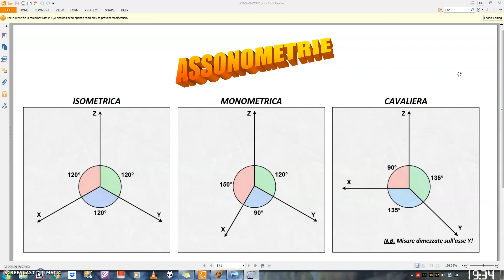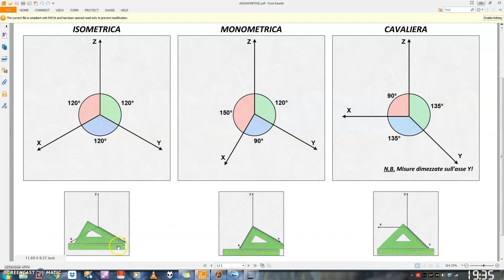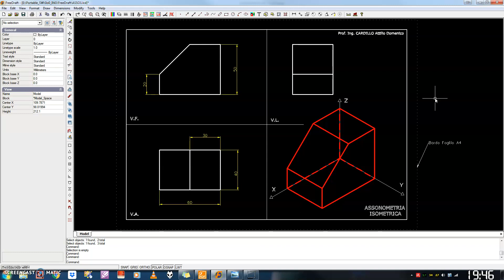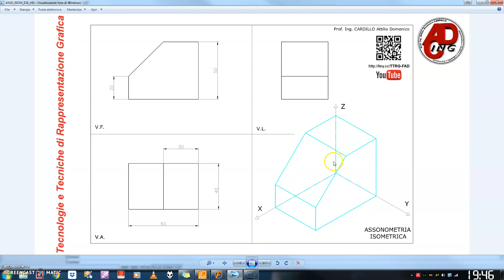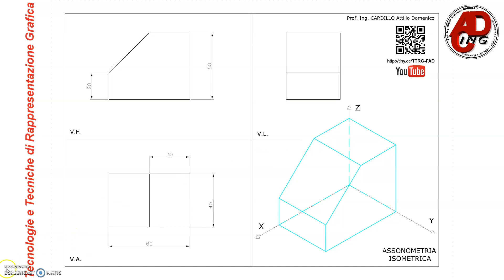ASSONOMETRIA - Isometrica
La lezione illustra la tecnica di rappresentazione grafica simil-3D detta ASSONOMETRIA nelle sue tre tipologie: ISOMETRICA, MONOMETRICA e CAVALIERA. Inoltre, viene svolta un'esercitazione grafica guidata per rappresentare un solido in vista isometrica.

Il software di CAD 2D utilizzato nella seconda parte della lezione si chiama "FreeDraft"; esso è gratuito, gestisce nativamente il formato DWG ed inoltre è molto "leggero" (quindi consigliato per i PC meno recenti) infatti non necessita di alcuna installazione ossia può anche essere eseguito da una memoria di massa USB. FreeDraft può essere scaricato direttamente cliccando sul seguente La cartella compressa ZIP contiene al suo interno anche un file DWG per disegnare su un foglio di lavoro formato A4 già squadrato.

Infine, mi sembra utile condividere una cartella di lavoro remota (Tecnologie e Tecniche di Rappresentazione Grafica) dove poter scaricare ulteriore materiale di studio: tavole da svolgere, dispense ed altri contestuali software.

Continuate a seguire la playlist di YouTube su per restare aggiornati sulle prossime videolezioni.

Buono studio!